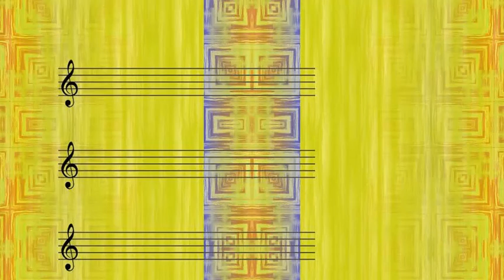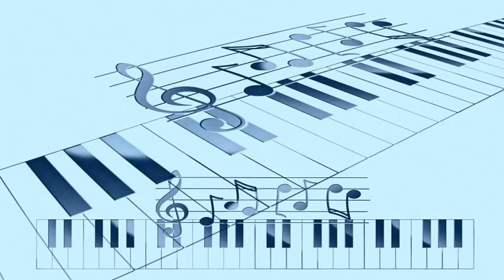Osmar Maderna - Felicia (Tango) (1947)